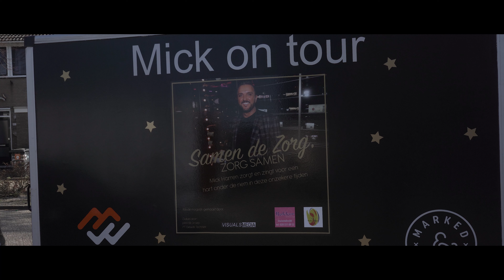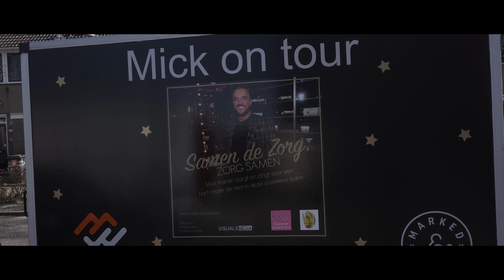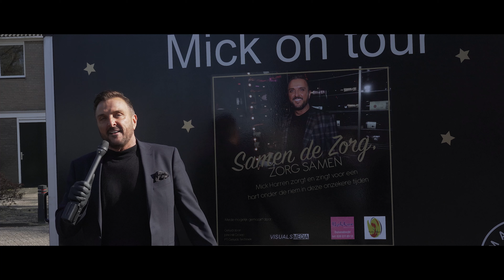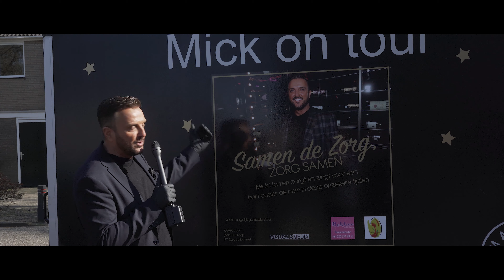Mick Harren zingt voor ouderen en het verzorgend personeel in deze corona crisis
Mick Harren heeft vele ouderen in een verzorgingshuis in het zonnetje gezet. De zanger heeft de longen uit zijn lijf gezongen en de beelden zijn hartverwarmend…

Op Facebook deelt hij een fragment van het bijzondere optreden, zoals je kan zien in de video bovenaan deze pagina. “Was een fantastische middag,” schrijft hij erbij. “Optreden bij Evean Nieuw-Groenland en ben zo dankbaar dat ik dat kan doen voor alle bewoners van verzorgingshuizen door het hele land. Die lach op hun gezicht is goud. 150 bossen tulpen en 150 cd’s weggegeven.”

De video kan rekenen op vele ontroerde reacties. “Lieve Mick, wat mooi om te zien en ontroerend hoe ze genieten. Je bent een topper dat je juist aan die mensen denkt,” schrijft iemand bijvoorbeeld. Een ander: “Was geweldig, Mick. Je zag de bewoners genieten. Dankjewel.”
Wilt u ook gratis bloemen, gratis cd’s en gratis optreden Mick Harren in uw verzorgingshuis?
Deze tour is mede mogelijk gemaakt door:
John Hill The Audio Entertainment.
Tulpen neefjes
SEM Project Support.
VisualsMedia.
Marked Signed.
Bakker Duivendrecht.